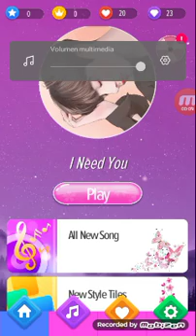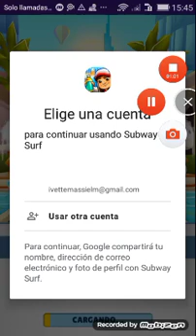Horror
Con miedo